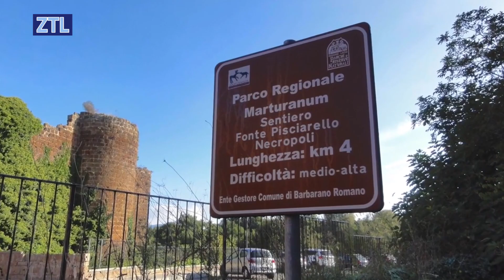ZTL TV - A BARBARANO ROMANO IL PROSSIMO 19 MAGGIO LA FESTA DELL'ATTOZZATA